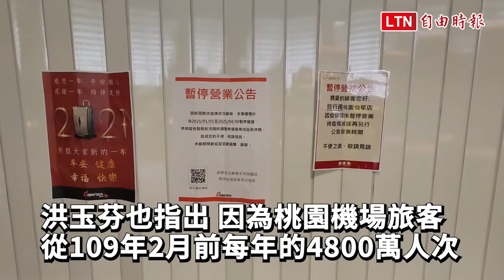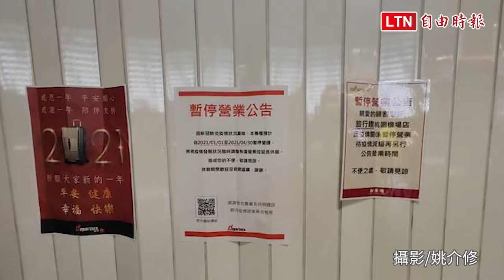桃機瀕破產？業者坦言財務狀況不好但不會讓員工面臨生計問題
針對有網媒指桃園機場面臨倒閉的說法，桃園機場副總經理洪玉芬表示，桃園機場財務狀況不是很好，但桃園機場是國營企業，政府不會讓桃園機場員工面臨生計問題，桃園機場會繼續努力。洪玉芬也指出，目前財務狀況不是很好，因為桃園機場旅客從109年2月前每年的4800萬人次，降到110的91萬人次，只剩2%，沒有旅客